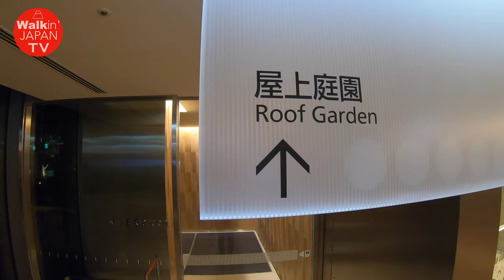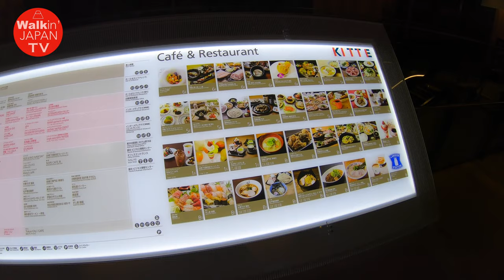[4K]NIGHT Walk in TOKYO Station, Japan (Beautiful date idea for free) 東京デートスポット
デートスポット東京
Beautiful date idea for free at Tokyo Station.